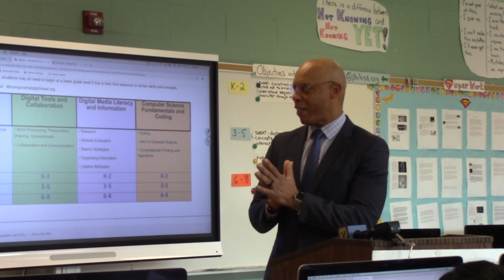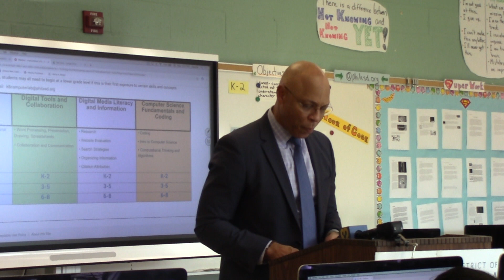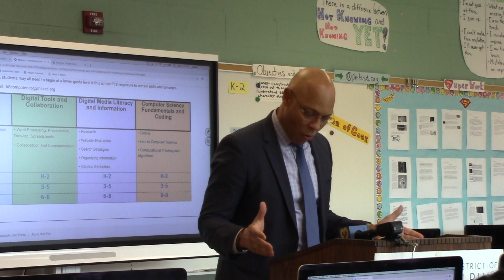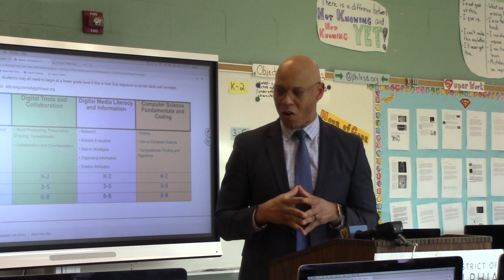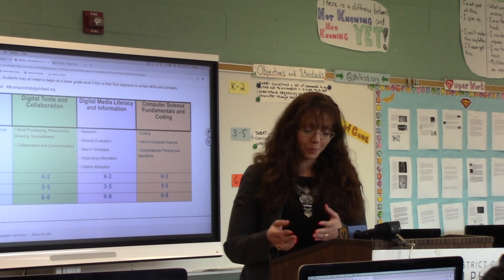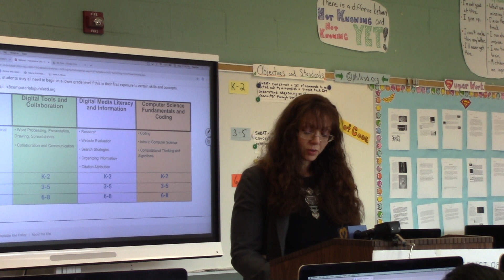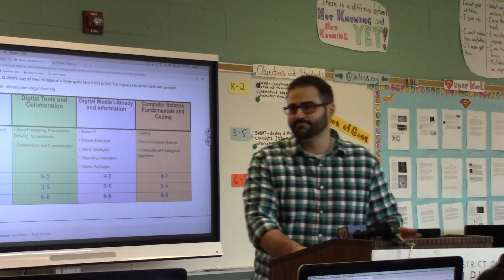Raw Dr Hite Visit footage